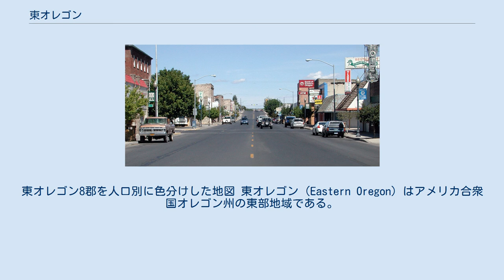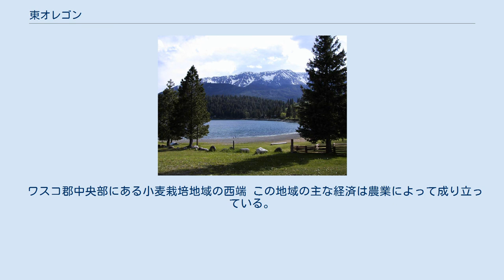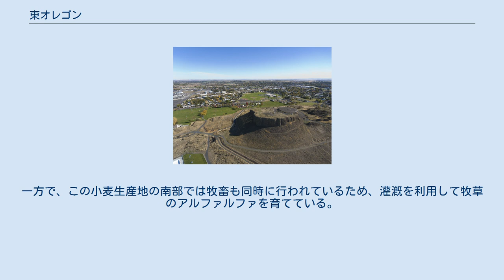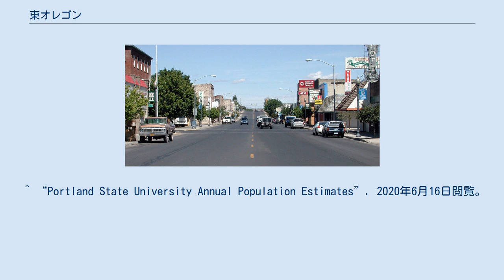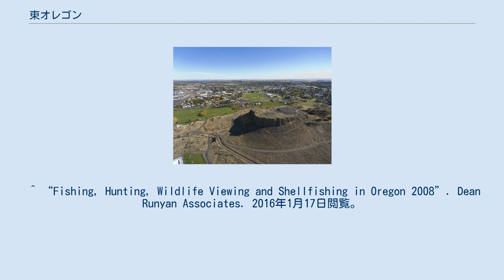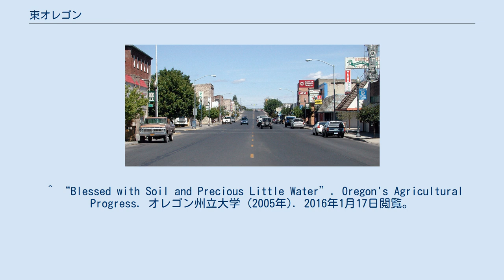東オレゴン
東オレゴン8郡を人口別に色分けした地図 東オレゴン（Eastern Oregon）はアメリカ合衆国オレゴン州の東部地域である。
その境界線は公式には発表されていないため、文脈次第である。
州の東端にある8郡を指す場合や、カスケード山脈の東側全体を指す場合などがある。
東部8郡にある主要な都市は、ベーカーシティ、バーンズ、ハーミストン、ペンドルトン、ジョンデイ、ラグランド、オンタリオなどで、そのうち最大の都市はハーミストンである。
8郡のうち人口が最も多いのはユマティラ郡で、2016年の人口調査ではこの地域の人口の74%を占める。
主要産業は、輸送業、倉庫業、林業、農業、観光業など。
主要な道路は、州間高速道路84号線に加え、国道395号線、97号線、26号線、30号線、20号線が通っている。
 ワローワ郡にある山脈と氷河湖は、観光名所となっている。
 ベーカーシティにある、国立オレゴン・トレイル バーンズのダウンタウン 東オレゴン観光教会によると、その領域にはモロー郡、ユマティラ郡、ユニオン郡、ワローワ郡、グラント郡、ベーカー郡、ハーニー郡、マルヒュア郡の8郡が含まれる。
また、カスケード山脈の東側全ての地域を指す場合もあるが、その場合にはシャーマン郡、デシューツ郡、ギリアム郡、ジェファーソン郡、クラマス郡、レイク郡、ワスコ郡そしてウィーラー郡も含まれることとなる。
 ジョセフ・キャニオン オレゴン州は全体的に青い州だと考えられているが、東オレゴンは西オレゴンに比べて非常に保守的である。
2012年の大統領選挙では、共和党候補のミット・ロムニーがこの地域で60%の得票を得た。
 東部と西部の政治的な分断により、東部に住む人たちは自分たちの地域が西部に住む多数派によって政治的に支配されて、自分たちの意見が無視されていると考えるようになった。
2008年現在では、東オレゴン住民は51番目の州として合衆国に加盟する運動を続けている。
これらの活動は、ジェファーソン地域やカスカディアなどの活動と類似している。
 東部8郡にある主要都市は以下の通り。
 ハーミストン中央部にあるハーミストン・ビュート 東オレゴンの境界をカスケード山脈まで伸ばすと、ベンド、レドモンド、クラマスフォールズの3つがこの地域最大の都市圏となる。
 太平洋に面した海洋性の西オレゴンの気候に比べて、東オレゴンは乾燥した大陸性の気候であり、気温の年較差が非常に大きい。
また、ウィラメットバレーとは異なり、東オレゴンでは冬の降雪量が非常に大きい。
また、レドモンド近郊など一部の地域は砂漠となっており、年間降水量が10インチ（250ミリ）に満たない。
この地域の砂漠はカスケード山脈の雨陰によるものである。
マツとネズの森林が東オレゴンの総面積の35%を占め、数多くの山脈が存在する。
 ワスコ郡中央部にある小麦栽培地域の西端 この地域の主な経済は農業によって成り立っている。
かつては林業、鉱業も主要な産業であったが、ここ数十年で衰退してしまった。
一方で、エコツーリズムなどの観光業が発展しつつある。
ワスコ郡中心部から東へユマティラ郡まで続くコロンビア川台地は、この地域の主要な小麦産地である。
この地域には黄土と呼ばれる豊かな土壌が広がっており、コロンビア台地を世界で最も重要な小麦生産地にしている。
一方で、この小麦生産地の南部では牧畜も同時に行われているため、灌漑を利用して牧草のアルファルファを育てている。
 東オレゴンでは、スキー、ラフティング、ハイキングなどのレジャーが盛んに行われている。
 アンソニー・レイク・スキー場はこの地域で最大のスキー・リゾートである。
ブルー・マウンテンズにあるユマティラ国有林内のスパウト・スプリングス・スキー場も家族連れに人気である。
 ^ Davenport, T. W. (1903). “An Object Lesson in Paternalism”. Oregon Historical Quarterly 4 (1). ^ “Population Estimates & Reports”. 2020年6月12日閲覧。
 ^ “Eastern Oregon Visitor's Association”. 2007年10月24日閲覧。
 ^ “Oregon, Sitting at the Border of Safe and In Play”. FiveThirtyEight. ニューヨーク・タイムズ (2012年8月16日). 2016年1月3日閲覧。